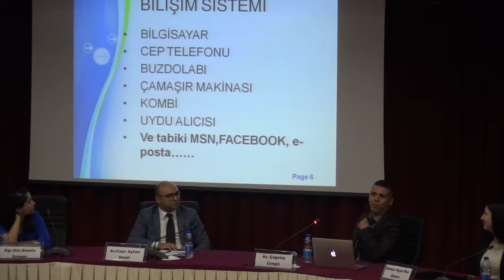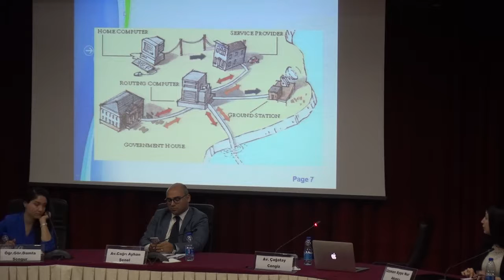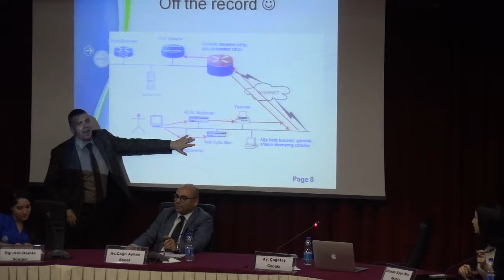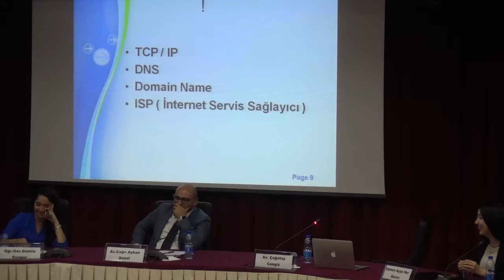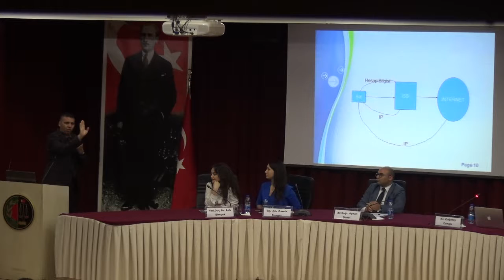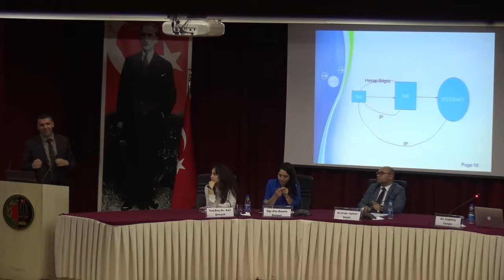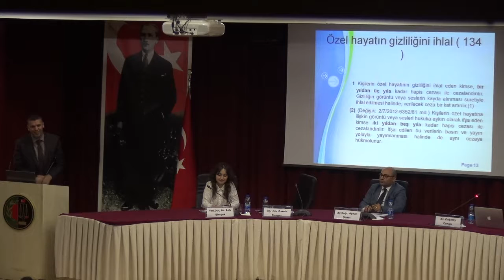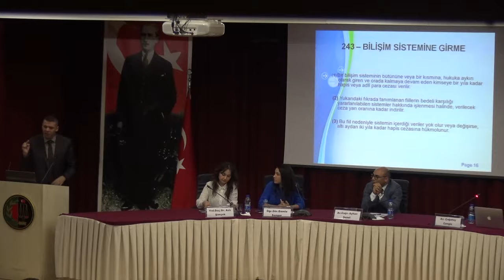15.05.2017 Dijital Çağda Hakları Savunmak Nasıl Mümkündür Paneli 6/9